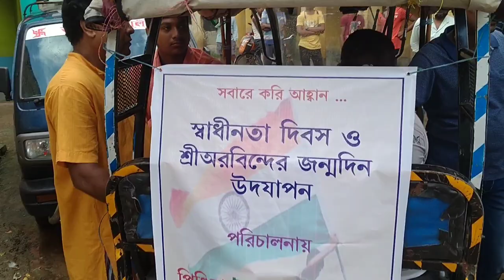75 Independence Day & Sri Aurobindo's Birthday Celebration 2022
Pindira Elora Natya Dal celebrated 75 Independence Day & Sri Aurobinda's birthday on 15th August 2022.